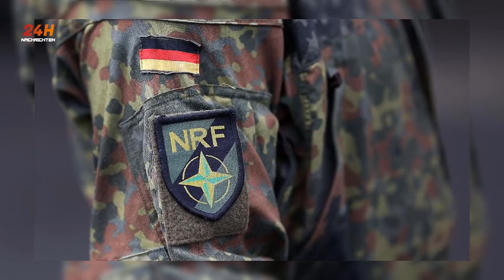🔴 NATO-GIPFEL ERHÖHT DRUCK AUF RUSSLAND | Eingreifkräfte sollen deutlich aufgestockt werden